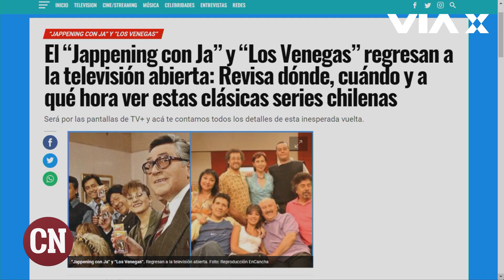El mito del Boric estudiante, Su Opazo y Lady Garfia en Cadena Nacional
El Presidente Gabriel Boric recuerda sus anécdotas como estudiante de Derecho y el desafío de los semáforos de Baquedano. Además, el retorno del Jappening con Ja y Los Venegas en el PanelSinRespeto junto a Lady Garfia y Su Opazo.